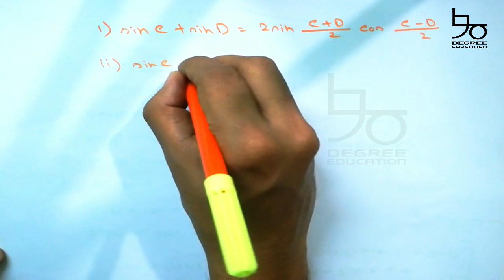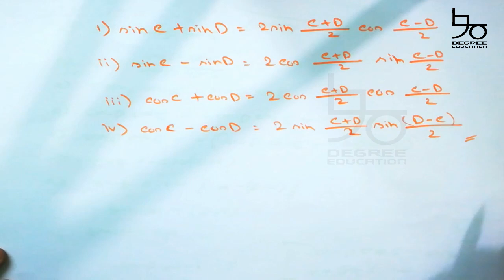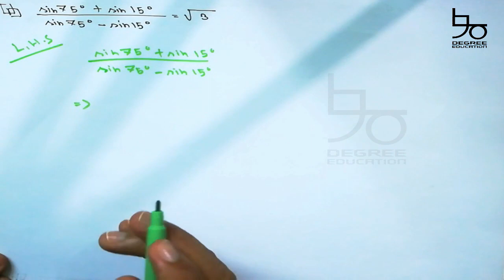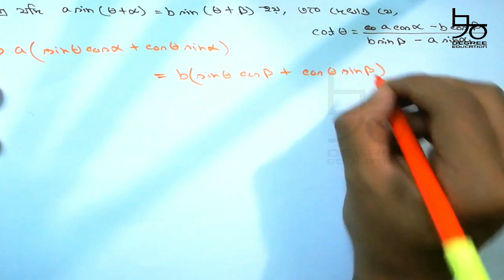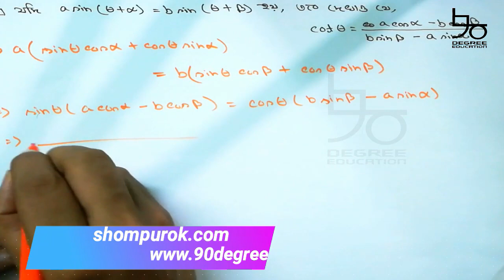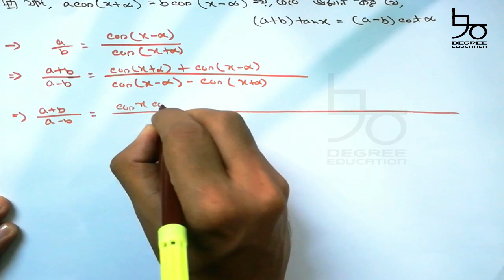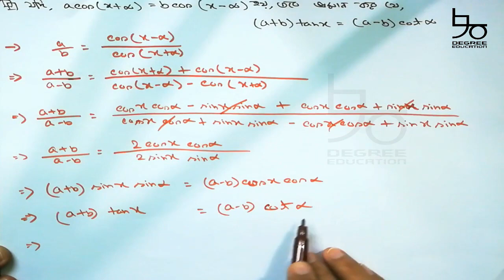HSC Math 1st Paper Chapter 7B| Trigonometry|এইচএসসি উচ্চতর গণিত ১ম পত্র অধ্যায় ৭ সমাধান| ত্রিকোণমিতি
Content: Class 11-12 & HSC Math Chapter 7B (Part-2)
Lectured by: Shifath Hossain (Shahjalal University of Science & Technology)

একাদশ-দ্বাদশ শ্রেণি ও এইচএসসি গণিত অনুশীলনী ৭.২ এর সমাধান দেয়া হয়েছে আজকের ভিডিওতে। আলোচনা করা হয়েছে যৌগিক কোণের ত্রিকোণমিতি নিয়ে। ত্রিকোণতিমির বিভিন্ন সূত্র ও বিভিন্ন ত্রিকোণমিতিক সূত্রের প্রয়োগ করে সহ বিভিন্ন সমস্যার সমাধান।

In this video we have discussed class 11-12 & HSC math exercise 7.2 or 7B. We have discussed trigonometry. We will learn- basic about trigonometric rules, applications of rules and many solution of combination related problems etc.